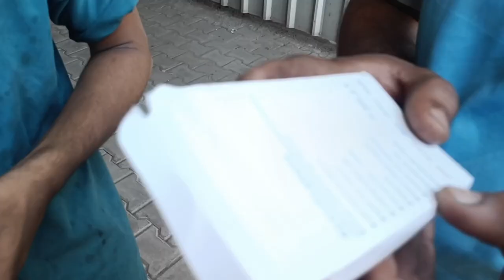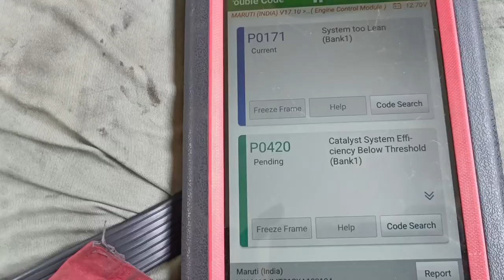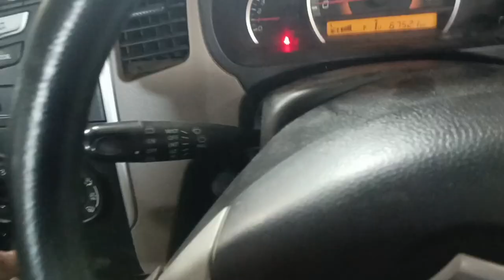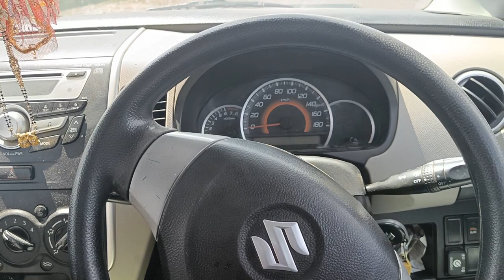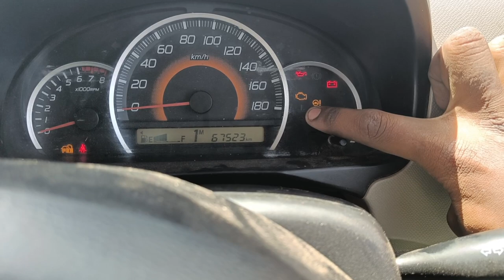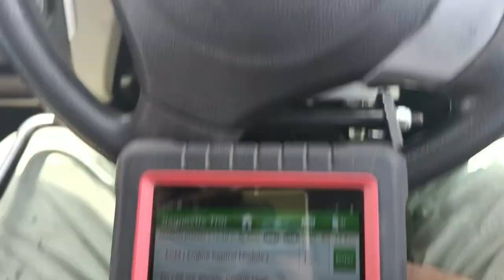battery terminal loose hone se WagonR mein bahut se problem(vlog #18//video